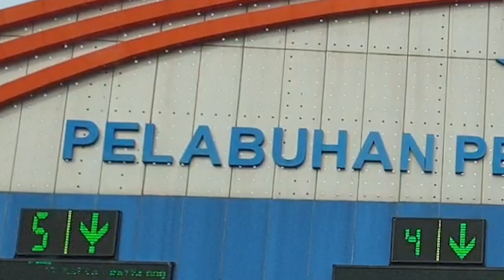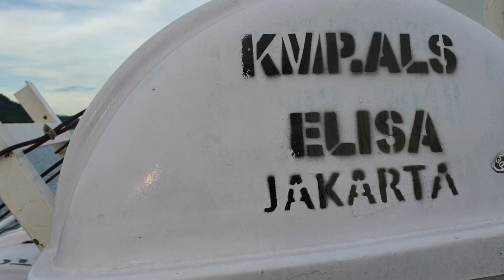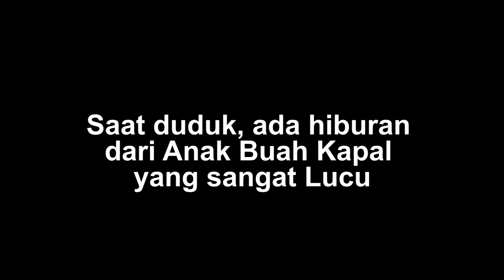Jejak Pendongeng | Awam Prakoso | Anak Buah Kapal LUCU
Saat perjalanan dari Pelabuhan Merak menuju Pelabuhan bakauheni dan sebaliknya, saya menyaksikan sebuah pertunjukan dari ABK yang kocak. Awalnya ia memperagakan cara penggunakaan peralatan penyelamatan, namun dilanjutkan menawarkan dagangan dengan penuh kelucuan.

Simak sampai habis dan silahkan komentar seberapa lucunya ya